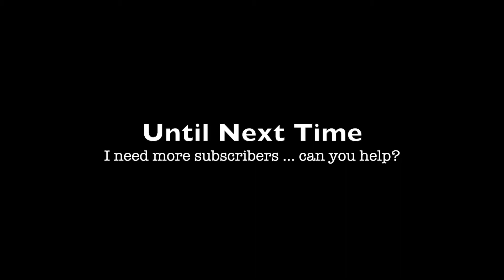Not Been Fishing for Years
Episode 13 was filmed on Tuesday, 25th July. Having not been fishing for years and being a bit of a newbie to sea fishing in the UK, this episode follows my endeavour to find worms and catch fish. It includes …

- digging for worms at Browns Bay, Islandmagee
- fishing off the Whitehead seafront

I try three types of bait …

- worms
- mackerel
- prawn

You’ll have to watch to see which had the best results.

TOOLS
Filmed on an iPhone 6S with Apple battery pack (recommended), external Rode microphone, Joby Gorillapod and home-made wind protector. Edited with iMovie.

MUSIC
T-Shirts Silly Bus by Captive Portal
Hello by Broke For Free

I really want to get the viewing figures up and your support will help. Many thanks.